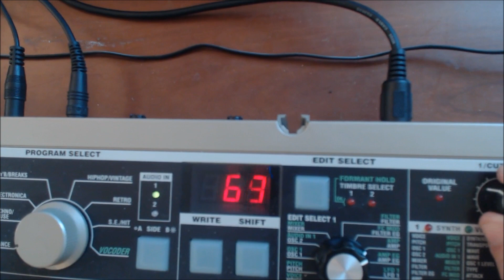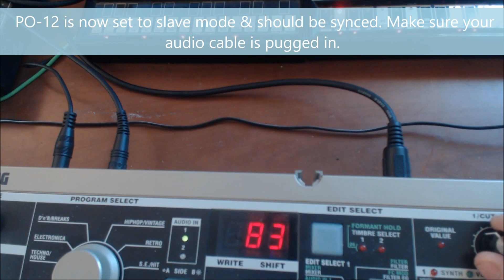Teenage Engineering PO-12 & Korg Volca Sync Tutorial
In this tutorial I'll show you how to slave a Teenage Engineering PO-12 with any of the Kolg Volca series. The Teenage Engineering PO-12 & Korg Volca series make a great combo for any electronic musician who is into hardware but on a tight budget. Syncing the Teenage Engineering PO-12 and Korg Volca series is very easy and takes only a few steps. This short tutorial will tell you everything you need to know. A link to my tutorial playlist is below.

: Volca Rack Link :